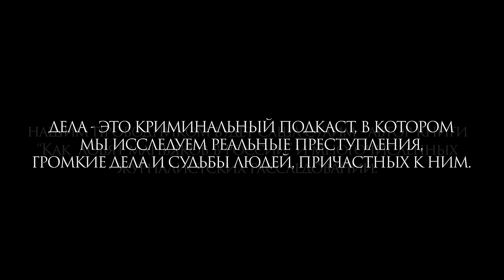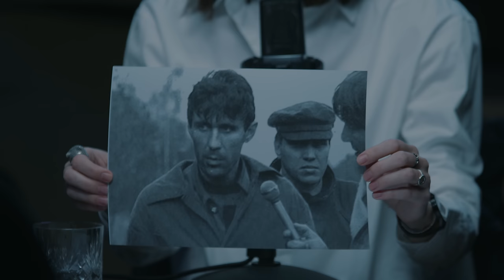Дела №8 / ФИШЕР – АБСОЛЮТНОЕ ЗЛО / (Саша Сулим, Андрей Бебуришвили, Ахшар Хох)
«Дела» — это криминальный подкаст, в котором мы исследуем реальные преступления и людей, связанных с преступными событиями и затронутых ими.

Главные герои этих историй — не жестокие убийцы и насильники, а те, кто месяцы, а порой и годы, шел по их следу, ловил и доказывал их виновность в суде.

В этом выпуске Саша Сулим, комик Андрей Бебуришвили, а также креативный продюсер подкаста «Дела» Ахшар Хох обсуждают дело «Фишера».

В конце 1980-х в Одинцовском районе Московской области, вблизи дач советской номенклатуры, начинают пропадать дети — мальчики 10-16 лет. Их растерзанные, измученные тела находят в лесу. Друг одного из убитых подростков рассказывает следователям, что видел, как накануне исчезновения его приятель общался с незнакомцем, представившемся Фишером. Пока милиция проверяла всех мужчин по фамилии или кличке «Фишер» и исследовала другие версии, маньяк продолжал свою охоту. Кем на самом деле был один из самых страшных маньяков в истории советской криминалистики, как ему удавалось оставаться незамеченным на протяжении шести лет и как вышли на его след?

Саша: @sasha__sulim
Хох  @ahshar_xox
Андрей @hooba_bebur